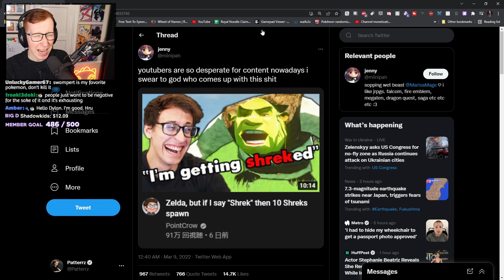"what's an example of a bad take?"